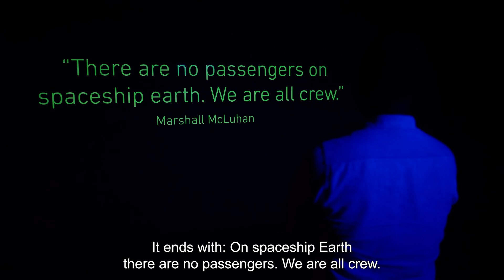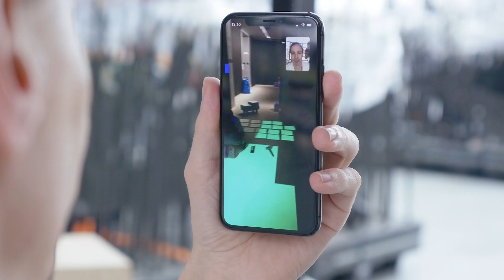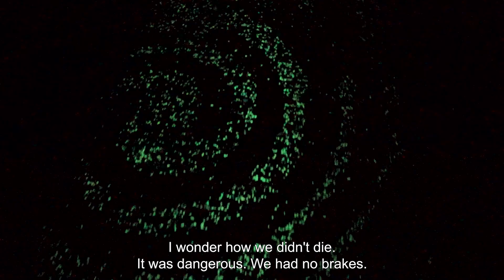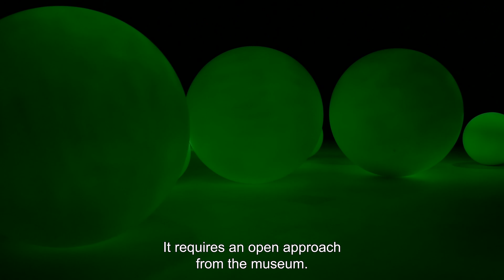Daan Roosegaarde's Presence exhibition encourages visitors to make their mark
Dutch designer Daan Roosegaarde has opened his first major solo museum show — an interactive experience meant to awaken its audience to human impact on the environment.

Staged by the Groninger Museum in Groningen, the Netherlands, Roosegaarde's Presence exhibition takes the form of a sprawling, 800-metre-square installation of darkened rooms and phosphorescent light.

At every turn, museum visitors are encouraged to touch, move, push and hug objects in the space, and in doing so leave an imprint for those who come after.

Roosegaarde, whose work often focuses on the environment and sustainability, created the exhibition to make visitors aware of the traces they leave behind on their surroundings, and to make them feel empowered to act differently.

Read more on Dezeen: [short URL of post from Wordpress]